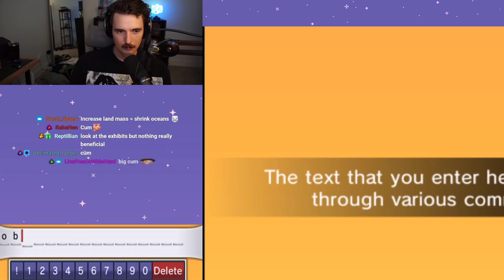The moment that SAVED this run...